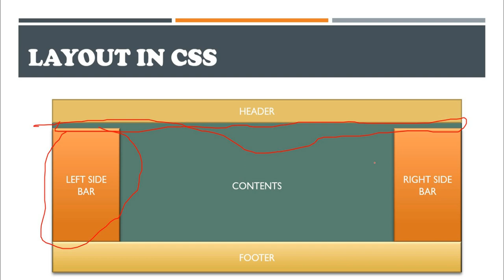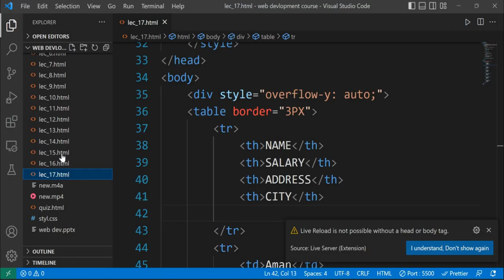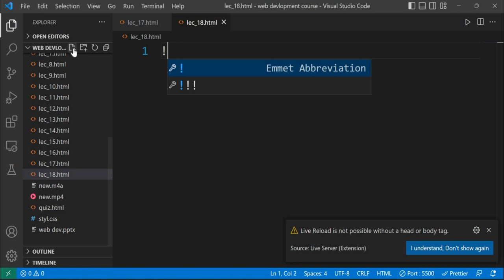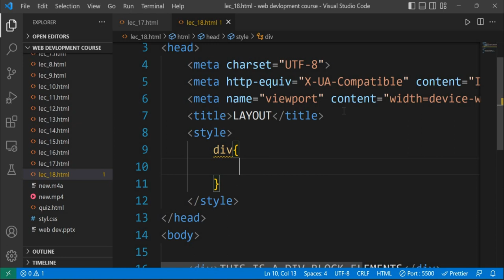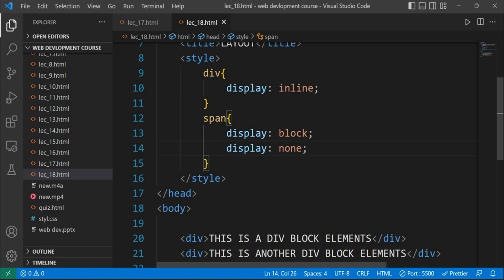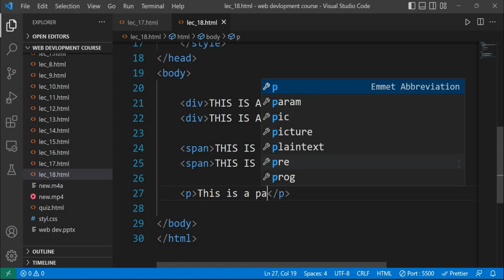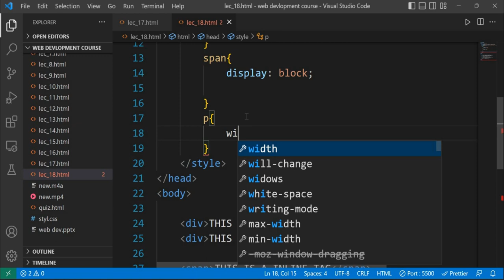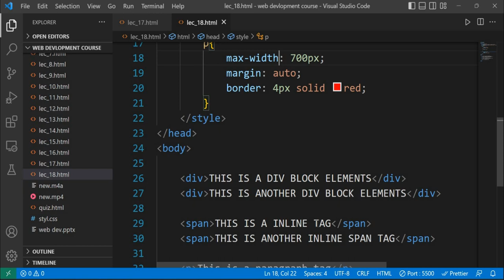CSS | Layouts | Display | Max-width | Web Development Course | Lecture - 18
In this video, we will discuss about the
- LAYOUTS IN CSS
- DISPLAY IN CSS
- MAX- WIDTH PROPERTY IN CSS.